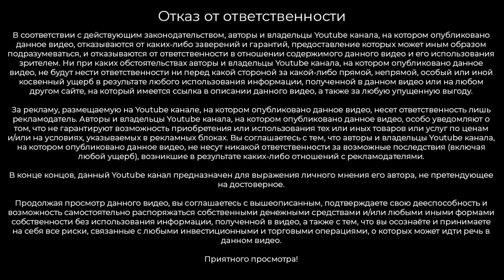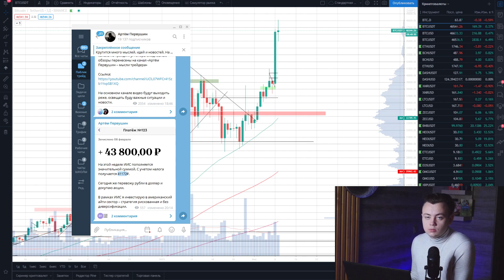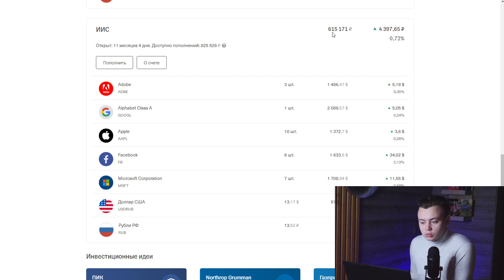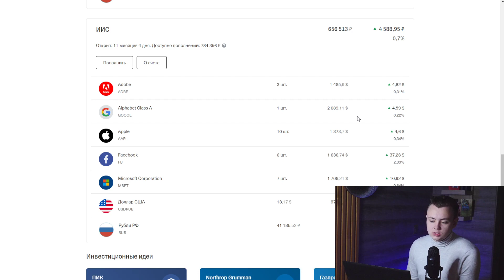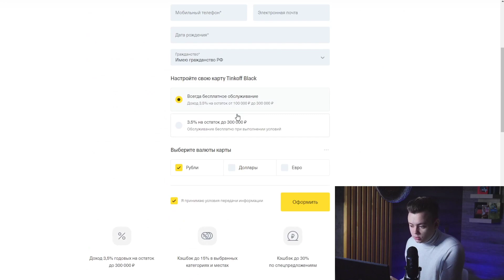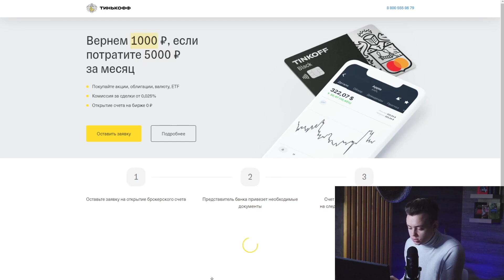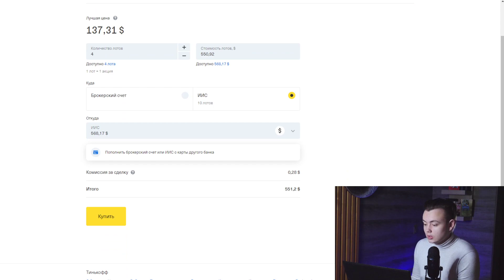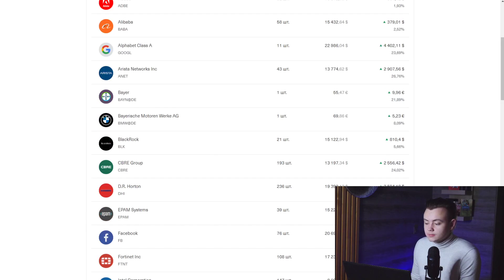Инвестирую в Apple. Покупка акций эпл на ИИС / Инвестиции с нуля. Миллион с Первушиным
В рамках данного плейлиста Артём Первушин пополняет Индивидуальный Инвестиционный Счёт каждую неделю. Тем самым он показывает, что инвестиции не требуют миллионных вложений, чтобы достичь результата. Счёту Артёма полгода, уровень капитала составляет 600 000 рублей.

Фондовый рынок - возможность создать пассивный доход. Какие акции покупать, как открыть брокерский счёт, куда инвестировать деньги - в этих вопросах поможет Артем Первушин на своём ютуб канале.

Поддержать автора:
BTC – 1GG6JJyPTFKX8gUDDNNrQMgUxTpqH6EYeK
ETH – 0x55a70eae30be140b07b4c2285388ea696bdeac12

На канале вы можете найти ответы на вопросы, такие как:
Куда инвестировать?